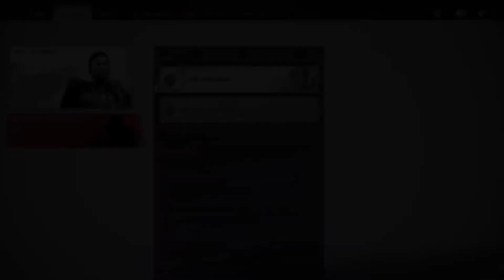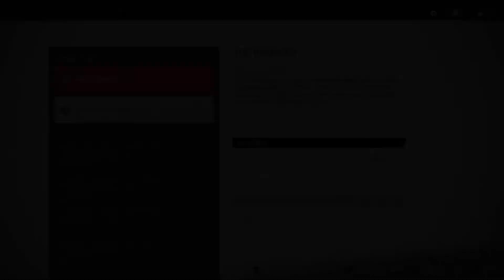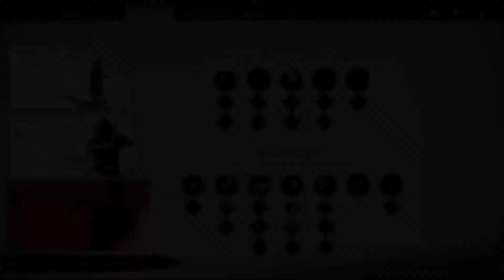Ghost of Tsushima Part 5 The way of the bow & The Headman & The Husband